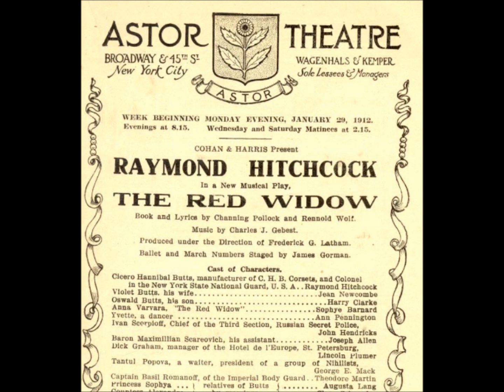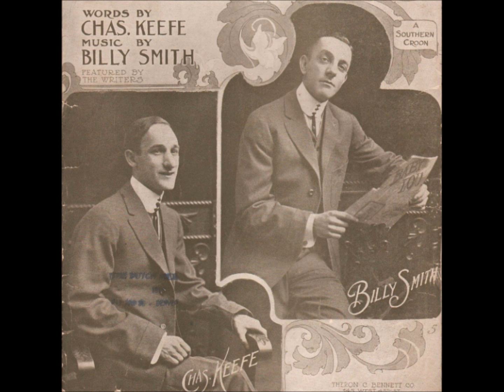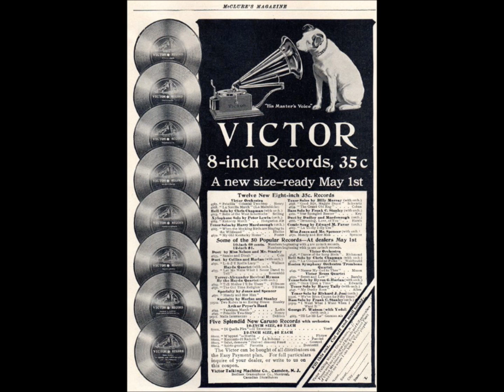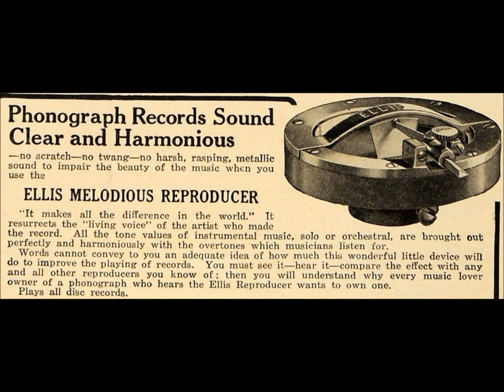"And the World Goes On" Raymond Hitchcock (1910) Columbia A5231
"And the World Goes On"

Raymond Hitchcock

Columbia A5231

Raymond Hitchcock was born on October 22, 1865.

He was once famous as a stage personality, but he is unknown today except by a handful of theater historians.

In Broadway shows he introduced a few songs that enjoyed some success though such songs are forgotten today.

He made silent films, too.

The recordings he made for Victor and Columbia did not sell well, and they are not memorable.

Hitchcock was married to Freda Bowen from 1891 to 1903 and then was married to actress Flora Zabelle (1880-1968) from 1905 to his death in 1929.

He died suddenly on November 24, 1929, at his home in Beverly Hills, California.